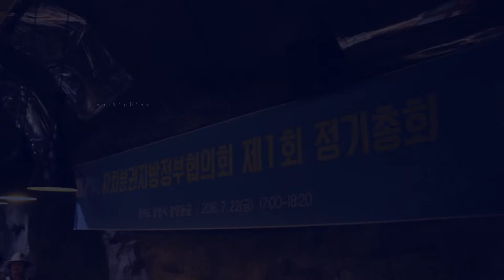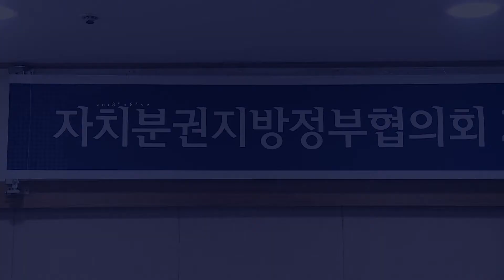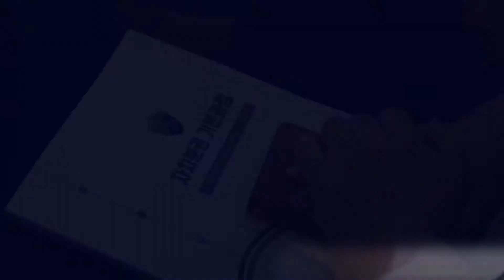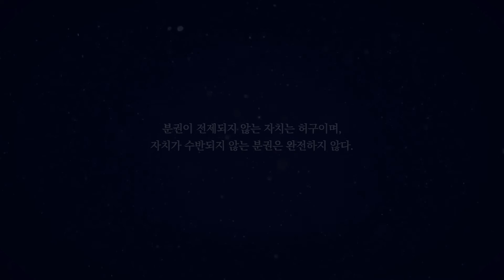2019 자치분권지방정부협의회 제1차 정기총회 히스토리 영상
2019년 2월 18일
서울시청